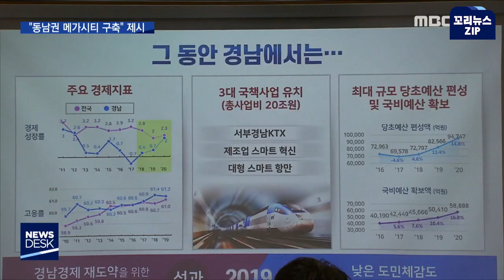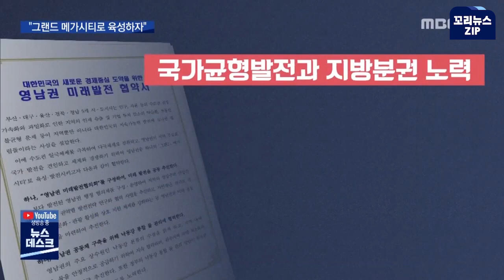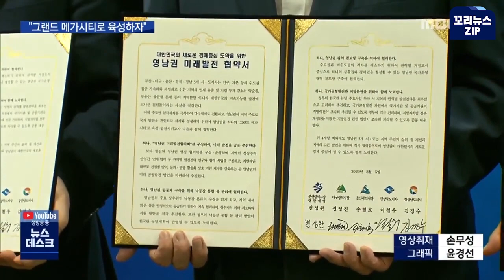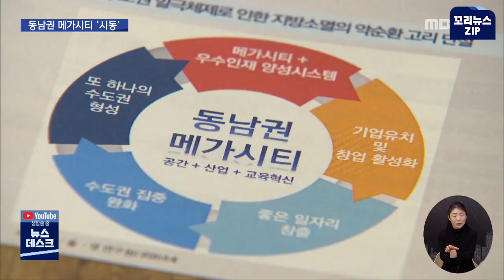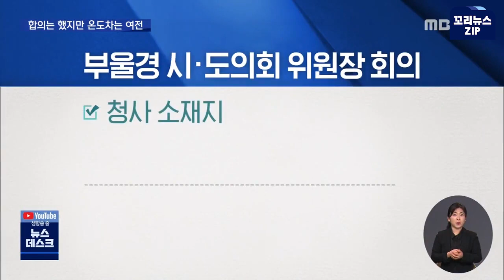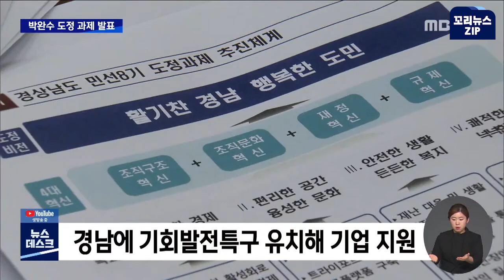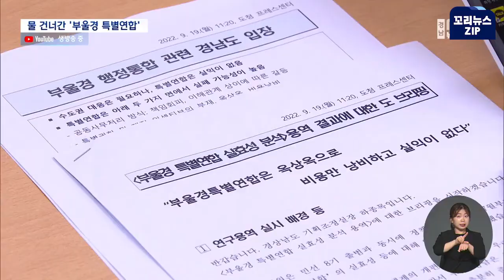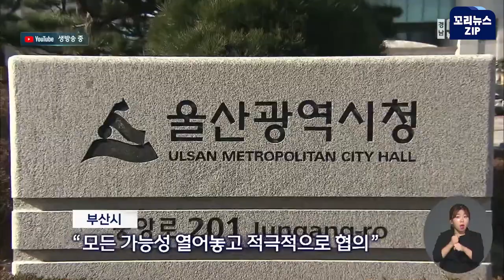꼬리뉴스zip | 동남권 메가시티 사실상 무산..부울경 행정통합 추진 | 뉴스모음집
말도 많고 탈도 많던 동남권 메가시티 구상이 결국 무산됐습니다.

메가시티는 2년 전 김경수 전 도지사가 꺼내든 수도권 대응 카드였는데요,

박완수 지사는 용역 결과 메가시티는 현실성이 없다며
부울경 행정통합을 하겠다고 밝혔습니다.

0:00 김경수 지사 "초광역 도시 기반 만들자" (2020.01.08)
2:10 영남권을 '그랜드 메가시티'로! (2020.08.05)
4:27 동남권 메가시티 '시동'... '예산 확보'는 관건 (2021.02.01)
6:23 부울경 메가시티... 도민 공감대가 '우선' (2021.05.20)
8:41 부울경 메가시티, 속도는 내지만 첫 단추 삐꺽 (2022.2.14)
10:57 투자 유치 초점..메가시티는 신중 (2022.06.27)
13:08 경상남도 "부울경 특별연합 실익 없다" (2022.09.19)